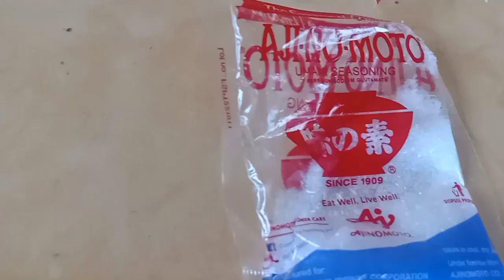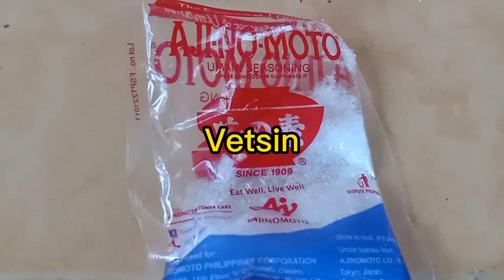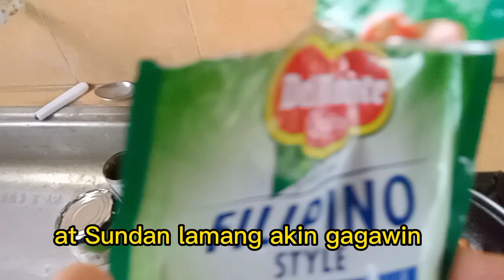My Bread Kaba At Salmon sa Bahay Gawin naten Mini Quesandilla De Salmon